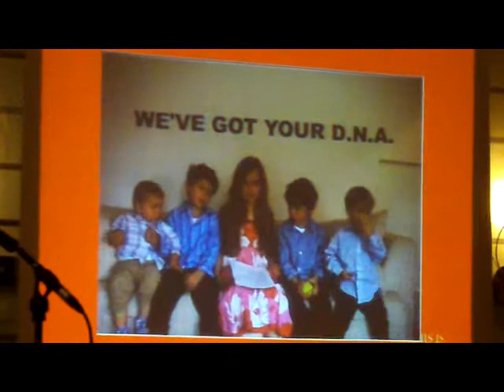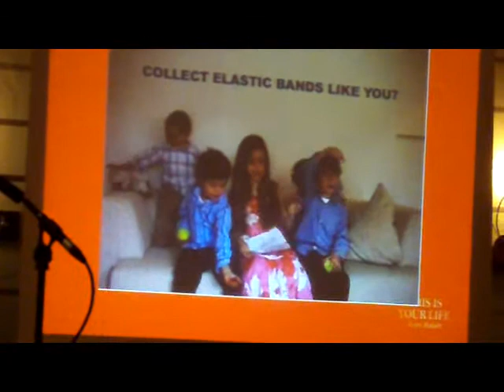Tony's Birthday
Childrens song